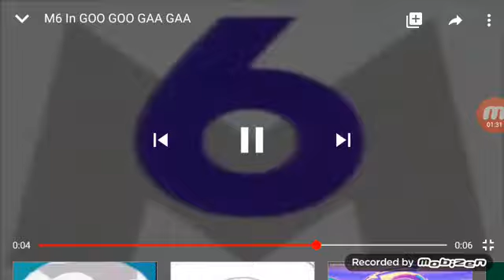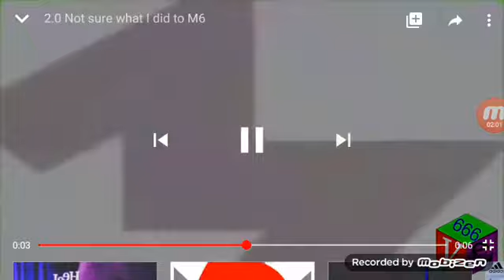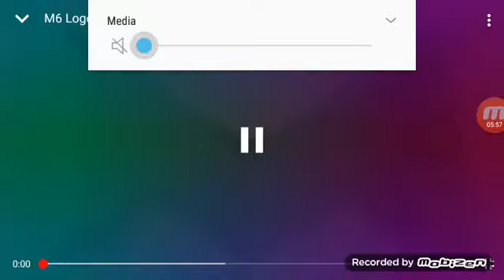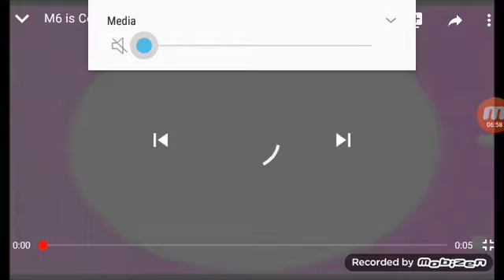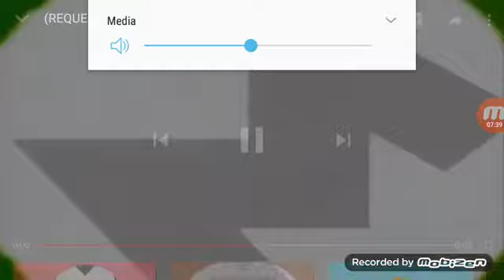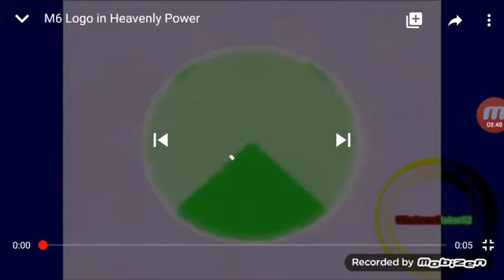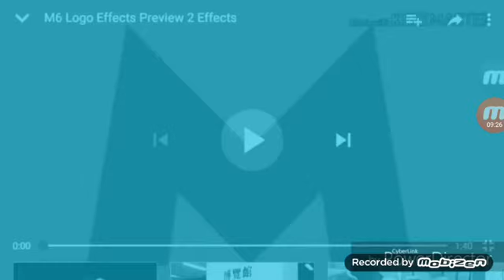M6 Logo Effects Round 1 Vs Eyeryone